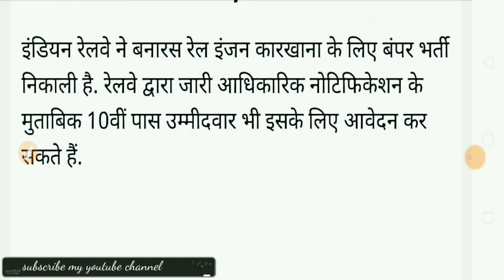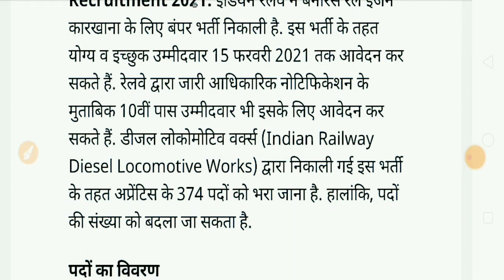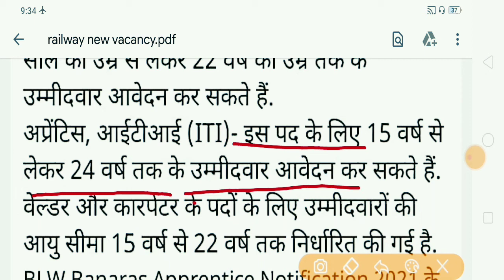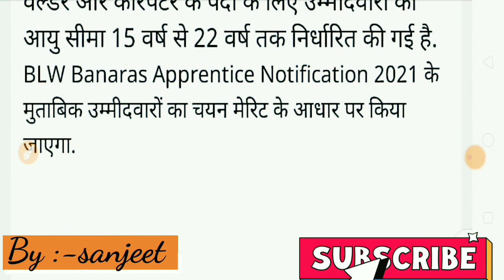new vacancies |INDIAN RAILWAY DLW VARANASI APPRENTICE RECURUITMENT 2021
About My  Channel :
This Channel is Created for Sharing Notification Latest Study Related News/Notice/  Update/Educational Channel /SELF STUDY /COMPETITIVE RELATED /
State job Update …..
State/Central job Notification… .
And Also Share Study Material …….
Vacancy Notification On Latest Govt.
 Job Latest New Update My Channel
Most Important Alert every Notice /Exam Related Any Information
We Provide You For All Types Of Govt.
 Jobs In India & it s States.
चेतावनी…
आप अपने स्तर से सभी / News /Notice/Updates अधिसूचना की जाँच नहीं करते हैं तो यदि भविष्य में कोई समस्या है तो आप स्वयं जिम्मेदार होंगे। S4note Youtube चैनल की कोई जिम्मेदारी नहीं होगी……..
धन्यवाद
FOLLOW ME MORE UPDATE VIDEO /INFORMATION

By:-sanjeet
new vacancies |INDIAN RAILWAY DLW VARANASI APPRENTICE RECURUITMENT 2021||,dlw varanasi apprentice new vacancy,gorakhpur apprentice new vecancy,railway new recruitmentm for 10th pass 2021,cci iti trade apprentices jobs notification 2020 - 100 vacancies,indian railway new bharti 2011,nfr new bangoigaon apprentice,dlw varanasi 2021 vacancy,new job,railway vacancy 2021,railway varanasi blw vacancy 2021,rrb new update,iti new update,apprentice vacancy 2021